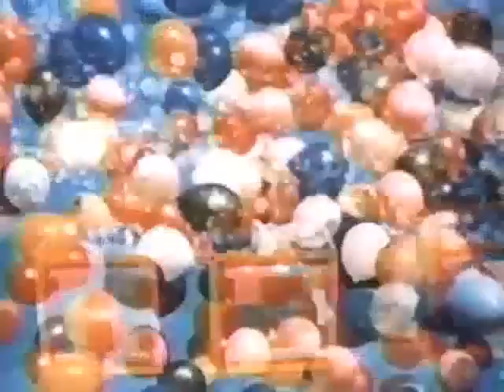Grand Opening of Walt Disney World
Our goal is to play EVERY Vintage Disney Board Game one at a time with different friends each episode. Giving you honest reviews of hard to find Disney games from the 1930's to today and share some fun Disney history along the way.
Find more cool Vintage Disney games and toys and Disneyland History
Here are some of our games:

101 dalmatians game 1960
20,000 leagues under the sea deep sea treasure hunt 1954
20,000 leagues under the sea Electric quiz game
A visit to Walt Disney world magic kingdom 1972
Casey Junior game
Davy Crockett adventures
Disney guess words game
Disneyland Pirates of the Caribbean 1967
Disney magic kingdom game 2000 something
Disney’s headbands
Disney’s jungle Cruise adventure game
Disneyland monorail game 1960
Disneyland riverboat game 1960
Euro Disneyland the game 1992
Haunted mansion life
La route enchantee 1970? French
Mary Poppins carousel game 1964
Mickey Mouse club game in Disneyland 1955
Mickey mouse electric treasure hunt
Mickey Mouse Monopoly
Mickey Mouse treasure hunt
Pictopia the ultimate picture trivia family game by Disney
Pirates of the Caribbean the game of life
Rand McNally Disneyland game a world and its self 1954
The Disneyland game 1990
The game of Snow White and the seven dwarfs 1937
Turista Disneyland Spanish new and old
Walt Disney action game Pirates of the Caribbean sometime in the 70s
Walt Disney world haunted mansion game 1975
Walt Disney’s Adventureland game 1956
Walt Disney’s Disneyland electric tours with Davy Crockett 4 separate electric games in one
Walt Disney’s Disneyland game 1965
Walt Disney’s Disneyland game
Walt Disney’s fantasy land game
Walt Disney’s Mickey Mouse follow the Leader game 1971
Walt Disney’s official frontier land game 1955
Walt Disney’s own game Donald ducks party game for young people 1938
Walt Disney’s Peter Pan a game of adventure 1953
Walt Disney’s Pinocchio the Merry puppet game 1939
Walt Disney’s Snow White game with special magic mirror 1980
Walt Disney’s tomorrowland rocket to the moon game 1956
Walt Disney’s treasure island the pirate adventure game
Walt Disney’s Uncle Remus game zip

disney
 vintage disney
 vintage disney world
 vintage disney board games
 Distory
 Disney History
 vintage disneyland
 disney history
 retro disney
 disneyland
 disney world
 disney life
 mickey mouse
 walt disney world
 disney fan
 disney parks
 walt disney
 disney parks
 disney fan
 disney love
 disney addict
 disney side
 disneyland resort
 disney facts
 walt disney archives
 best disney board games
 board games
 boardgame
 board games review
 board game geek
 table top games
 tabletop
 games
 boardgamer
 game night
 board game addict
 table top gaming
 board gaming
  game
  board gamenight
  table top game
  bggcommunity